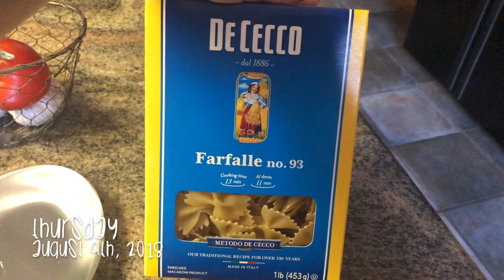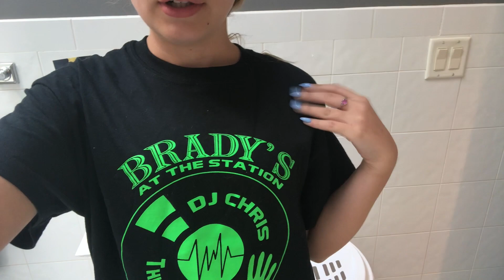She Drank WINDEX & Threw Up BLOOD 😱 (prank fail!) ; VLOGUST 2018 - Week 2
Vlog - Sunday August 5th to Saturday August 11th, 2018

*prank starts at 7:30 for anyone who doesn't want to watch the whole weeky vlog

- Sunday I gave Alex a haircut & we traveled back to the apartment
- Monday Ian and I tried Shaka bowl and hung out on the pier and had a "beach day"! It started to really hit us that Alex was leaving in a month...
- Tuesday I headed back home to go to work. I felt super sick so I had my first Ginger shot from Jamba! LOL
- THEN when I went home Gianna & Caylin wanted me to prank them?! INSTEAD we plotted a prank on my mom, which then turned into trying to prank Caylin's mom, which failed 😂(I apologize for the audio! Between everyone laughing and it starting to rain it sounds bad)
- Wednesday I had work and cut Alexa's hair before she went on her trip
- Thursday I made lunch, got ready for work and said goodbye to Alexa
- At work my client, Alexis, and I tried out the new Drybar x Too Faced Glitter Spritzer spray! 😍✨
- That night I went out with Deb and my friends!
- Friday I got ready for work and talked about my 4 year vlogaversary!
- After work I went to Fun Friday!
- Saturday I talked about Alex's OCS graduation a year ago (link is above)
- It took me forever to get home from work because it was raining so bad that the HIGHWAY FLOODED!
- Once I was home I had dinner with family and closed out the vlog

- Comment what you thought && some requests down below

Camera Used : Sony a5000 and iPhone X
Editing Programs Used : iMovie

Samantha Pignatelli
Paramus, New Jersey, 07653